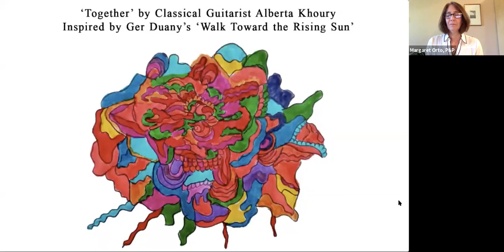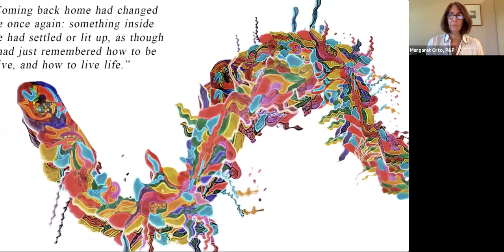Ger Duany, "Walk Toward the Rising Sun"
Join actor, author, model, and UN Goodwill Ambassador Ger Duany as he and Pulizter Prize-winning journalist Jeffrey Gettleman discuss his groundbreaking young adult memoir. Forcibly recruited as a child soldier in Sudan’s north-south civil war, Duany left the country as a refugee at the age of 14. Arriving in the US in the 1990s, he battled PTSD and endured racism in America even as his talents for basketball, modeling, and acting thrust him into the spotlight. In his powerful coming-of-age story, Duany explores themes of trauma, heartbreak, injustice, fame, identity, and hope.

Jeffrey Gettleman, a winner of the Pulitzer Prize in 2012 for international reporting, is The New York Times’s South Asia bureau chief, based in New Delhi. His work has appeared in National Geographic, GQ, Foreign Policy, and The New York Review of Books. He was previously the East Africa bureau chief, based in Kenya, from 2006 to 2017. He is the author of Love, Africa, a memoir about his experiences in Africa and a whole bunch of other things.

We are thrilled to partner on this event with The Peace Studio, a non-profit that supports artists, journalists, and storytellers as active peacebuilders. The event will open with a message from two special guests and include a musical interlude inspired by Duany’s memoir performed by classical guitarist Alberta Khoury. This musical interlude is also a part of The Peace Studio's 100 Offerings of Peace Campaign, which commissions creatives to generate new works about what peace means to them for online viewing between July 1 and November 1, 2020.

Ages 12 and up. In Conversation with Jeffrey Gettleman of The New York Times